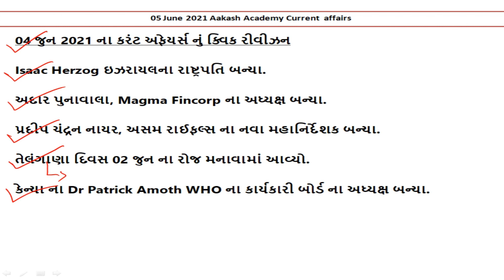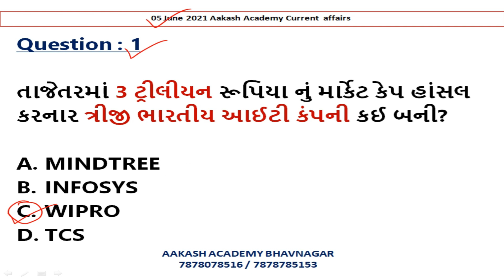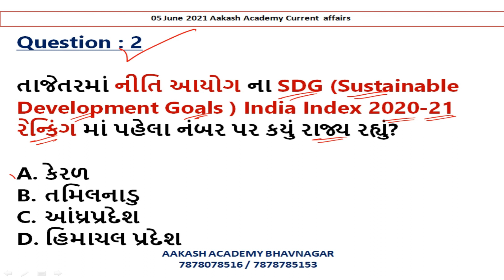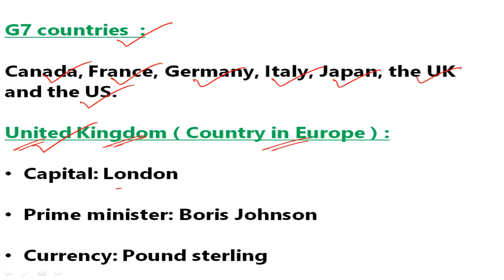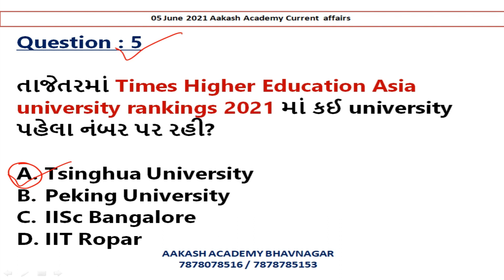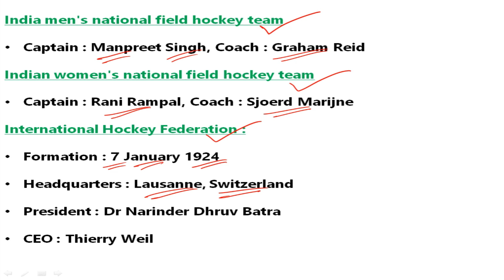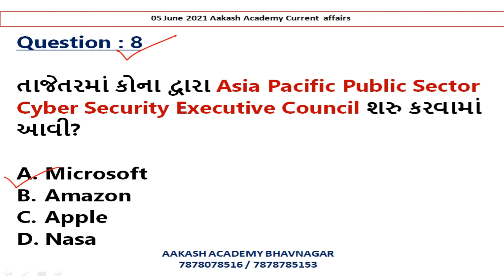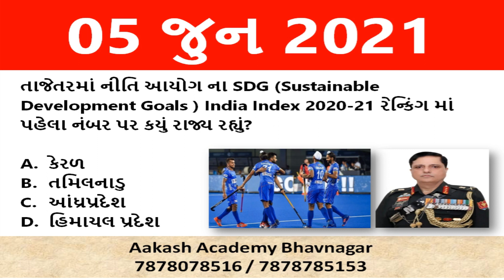05 June 2021 Current Affairs in Gujarati | Daily Current Affairs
05 June 2021 Current Affairs in Gujarati | Daily Current Affairs | Current Affairs In Gujarati

આ વિડીઓ માં 05 જુન 2021 નું કરંટ અફેયર્સ રજુ કરેલ છે.

About this channel :

BANK PO,
SSC,
RAILWAY,
MBA,